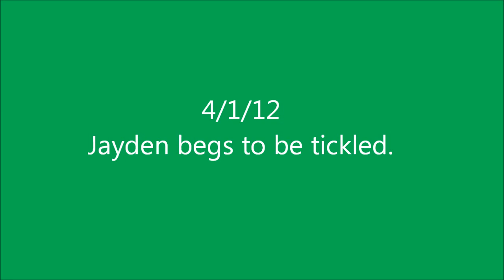Little Boy Begging to be Tickled! Funny!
Going through old videos and I found several cute ones I have to share! Here, Jayden was almost 6 y/o here and always loved to be tickled and to snuggle with me. So I had to record it... so I can always remember that laugh! 4-1-12